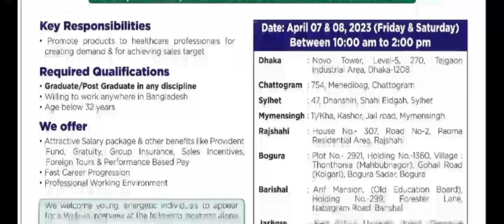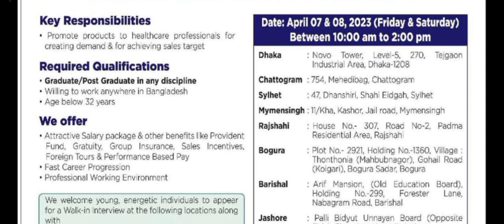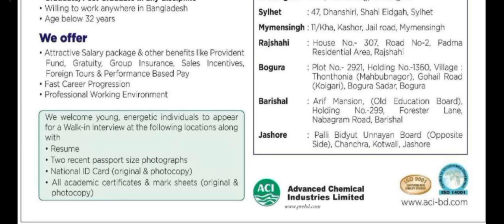Field marketing executive পদে ACI pharmaceutical ltd.এ নতুন নিয়োগ বিজ্ঞপ্তি ACI PHARMACEUTICAL JOB